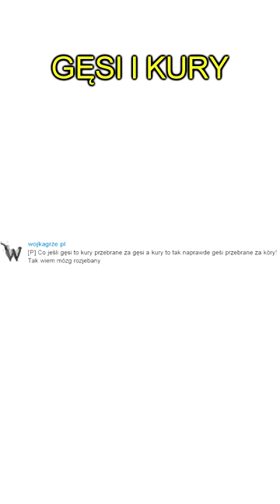GĘSI I KURY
Podobało się? Zajrzyjcie na naszego PATRONITE:)